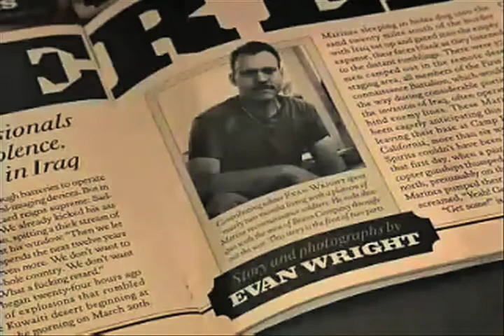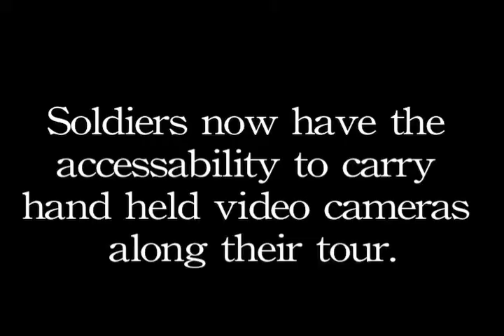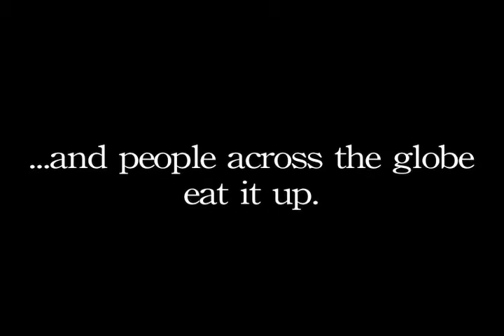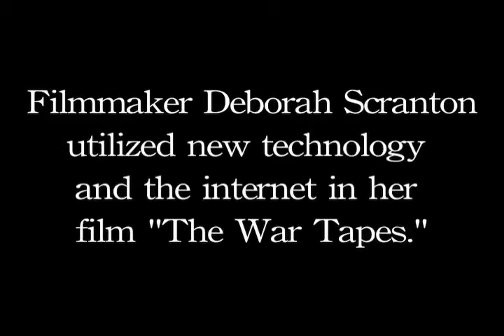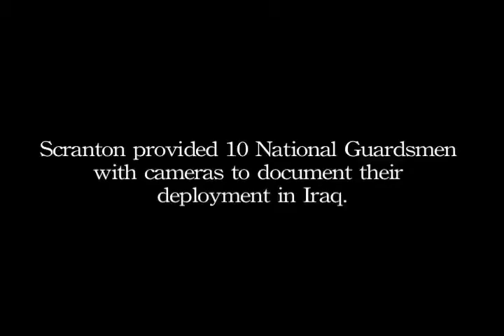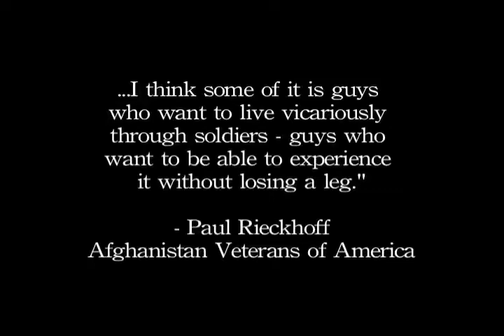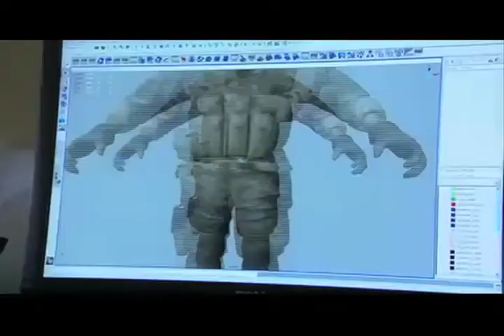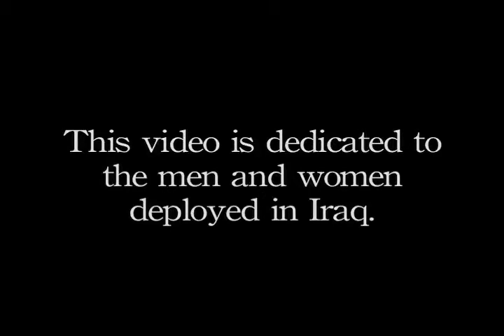The Digital Generation and the War in Iraq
This is a short documentary I made for a class. Focuses on the correlations and impressions new media has on the war in Iraq. Lots of crazy footage.

Music is:
Jonny Greenwood - Henry Plainview
Ted Nugent - Stranglehold
Deftones - Nosebleed
Tupac - Hail Mary
itsnotyouitsme - Throne Built for the Past
The Fixx - One Thing Leads to Another

*Every video in this was sampled from YouTube.